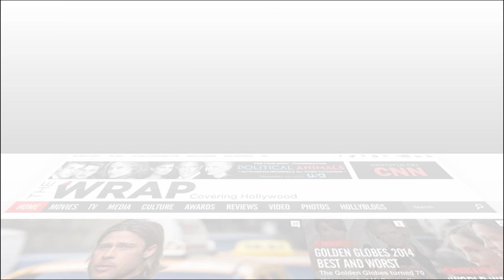Bill O'Reilly Asks Female Contributors What the 'Downside' Is of a Woman President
Fox News host poses question in response to Michele Bachmann remarks that Americans "aren't ready" for a female chief exec